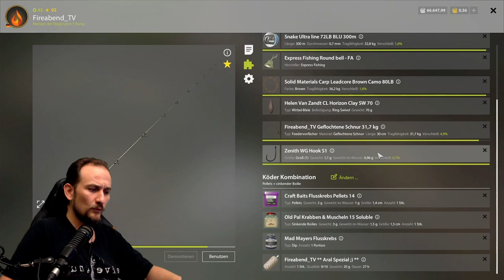Russian Fishing 4 - Achtuba - Aral-Barbe und Wildkarpfen